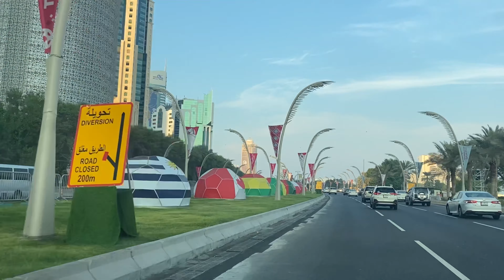Portugal Fan Meet Up - Fifa World Cup 2022 Doha Qatar Christiano Ronaldo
Musician: @iksonmusic  Created by InShot
Created by InShot